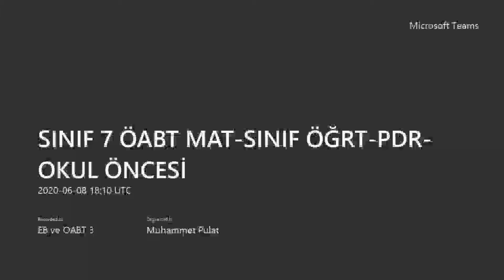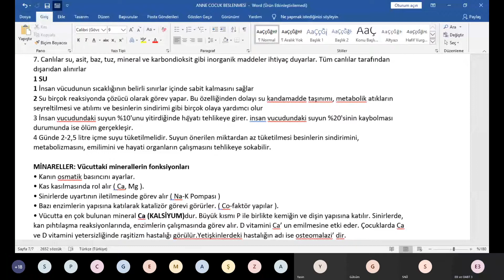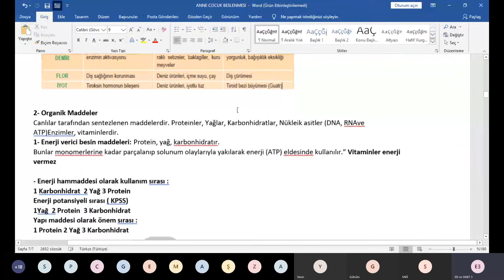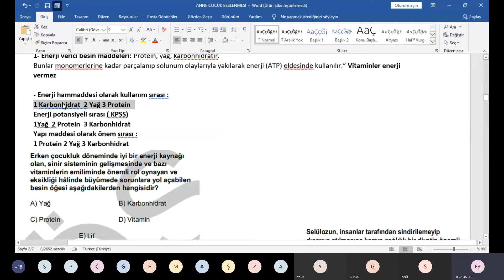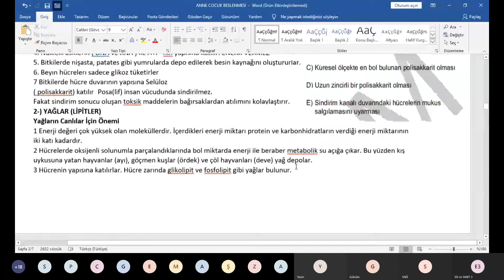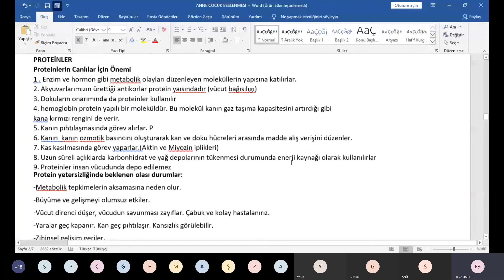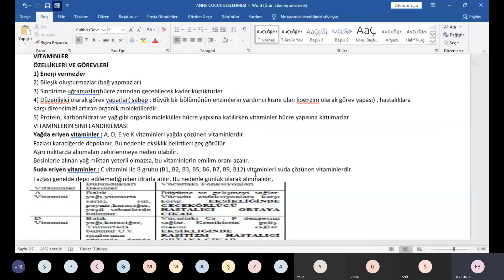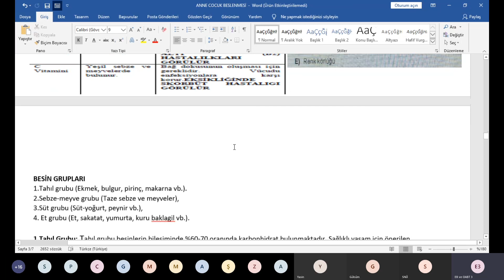okul öncesi besinler